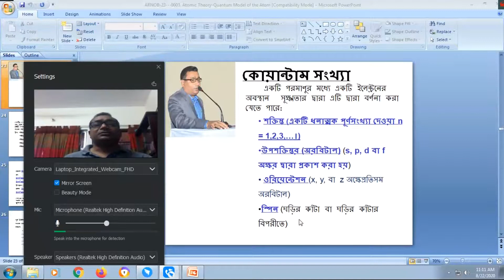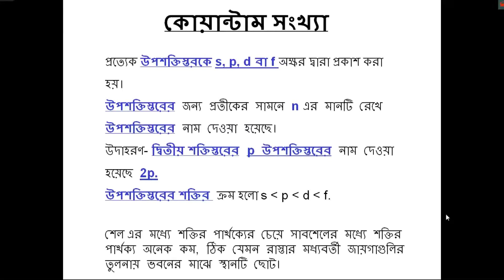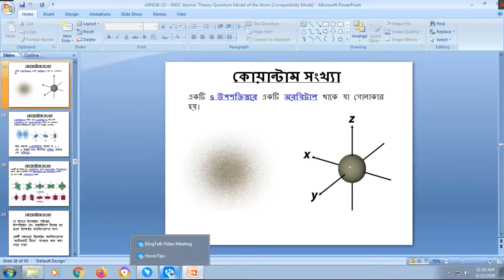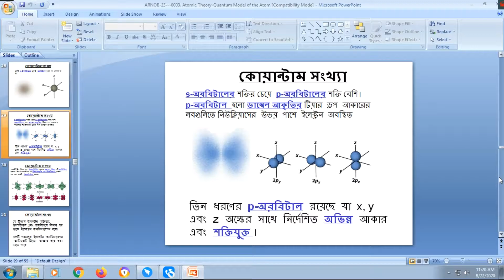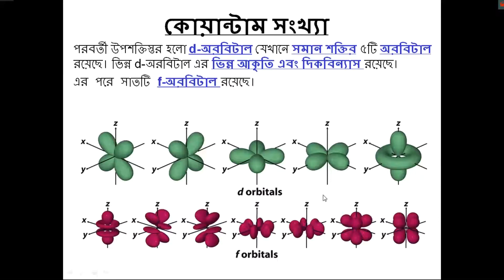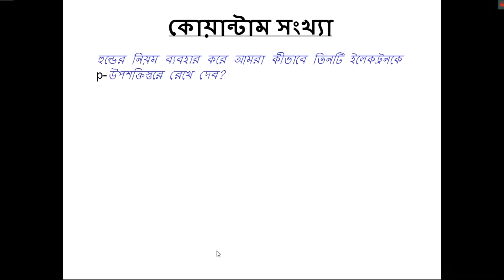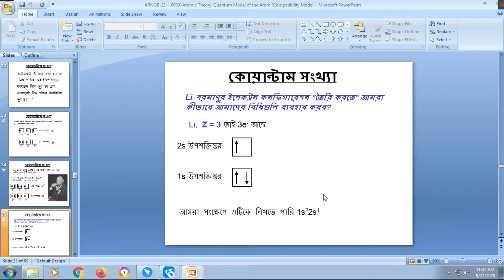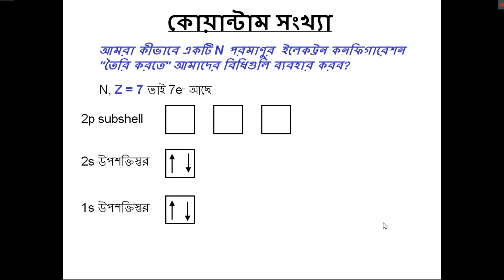Quantum number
This video is suitable for 1st  year & 2nd year HSC student.
Md. Habibur Rahman MSc-Thesis (RU), Applied Chemistry & Chemical Technology. Assistant Professor & Head of the department Dept. of Hamdard Public College, Dhaka